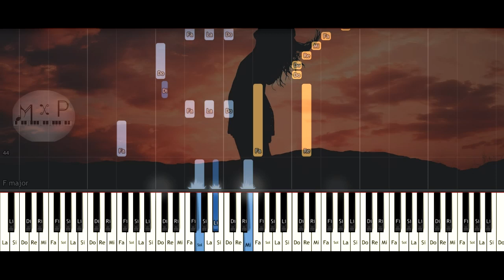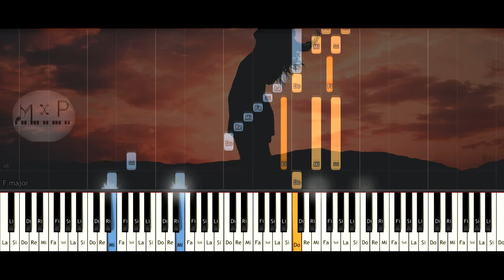Agustín Lara - Santa Piano Cover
Santa es una composición del artista Agustín Lara. Disfrútala en una versión para piano y observa las notas en synthesia.

Servicios:
♫ ♬ ♪ Transcripciones y digitalización de partituras.♫ ♬ ♪